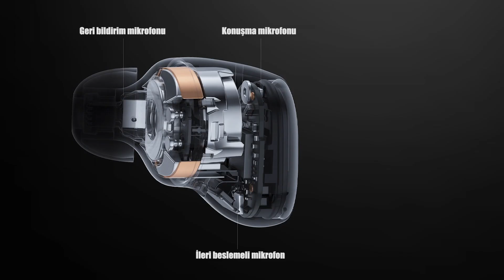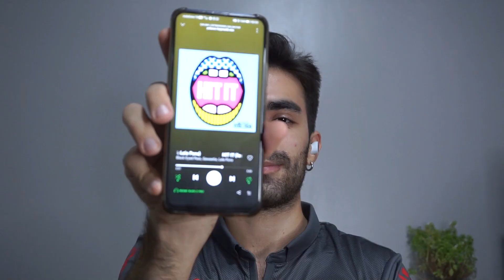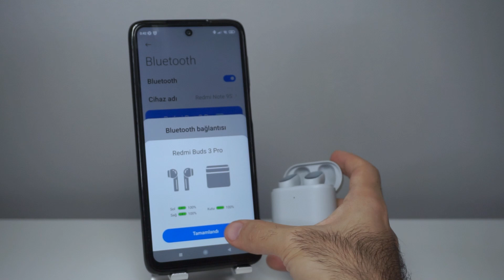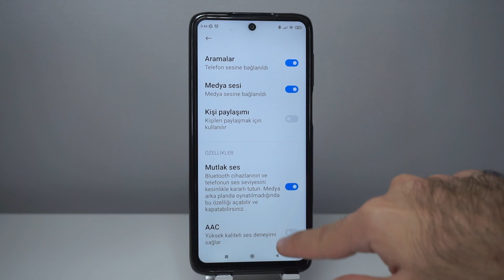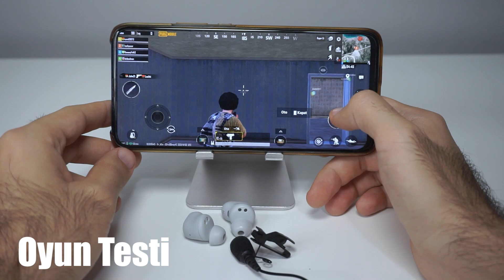Xiaomi Redmi Buds 3 Pro Bluetooth Kulaklık İnceleme - Aktif gürültü engelleme özelliğine sahip!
Xiaomi'nin yeni kablosuz kulaklığı Redmi Buds 3 Pro'yu inceledik. Tasarım konusunda kaliteli bir izlenim verdi. Aktif gürültü engelleme özelliği sayesinde kulaklığı taktığınızda iyi izole ediyor. Çift şeffaflık moduyla; Şeffaf ve Ses Geliştirme seçenekleri sunuluyor. Gürültü Engelleme tarafında ise; Derin, Dengeli ve Hafif olarak bulunduğunuz ortama göre değişiklik yapabiliyor. 9mm sürücüleriyle gayet iyi ve net bir ses veriyor. Tizler ve midler anlaşılır düzeyde, basslar ise rakipleriyle kıyaslandığında ideal bir düzeyde diyebiliriz. Tamamen şarj olmuş halde 28 saatlik bir kullanım sunuluyor. Hızlı şarjı ve kablosuz şarjı da destekliyor. 10 dakikalık şarj ile 3 saatlik bir kullanım süresi verilmesi iddialı olmuş. Açıkçası tasarımı ve teknik özellikleri iyi seviyede ve fiyatının da uygun olması bir adım daha öne çıkartıyor. Xiaomi Redmi Buds 3 Pro'yu merak eden izleyiciler için güzel bir inceleme olmuştur umarım. İyi seyirler!

İyi günler dileğiyle yeni incelemelerde görüşmek üzere...